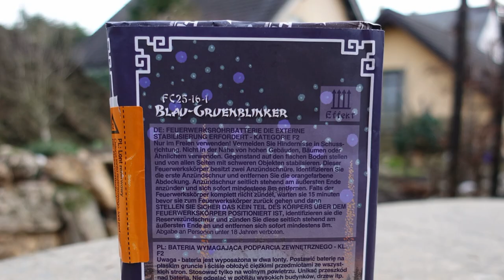Funke Blau Grün Blinker | TOP Silvester Batterie | 14 € [FullHD]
Heute im Test: Funke Blau Grün Blinker

* Kamera, Camcorder, Videoequipment:

*2x "3-Flammen-Zigarrenbrenner"

* 2x BESTER Brenner (Sturmfeuerzeug)

KEEP WATCHING.